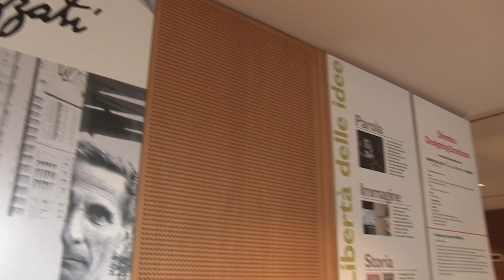Moreno Gentili - Curatore Designing Emotions